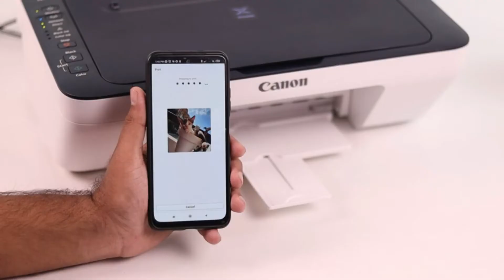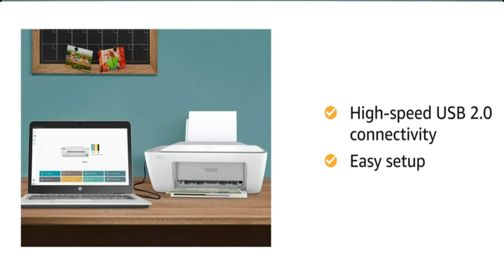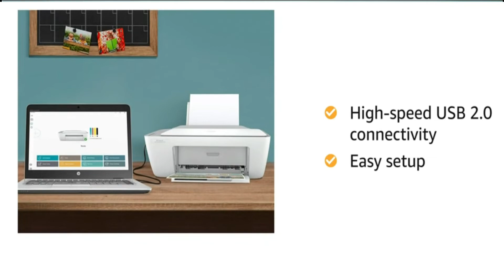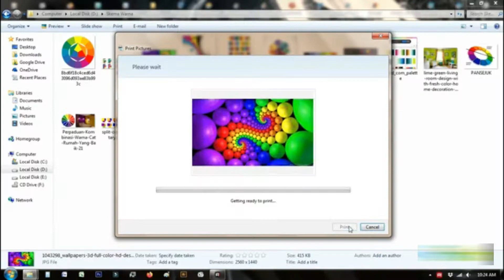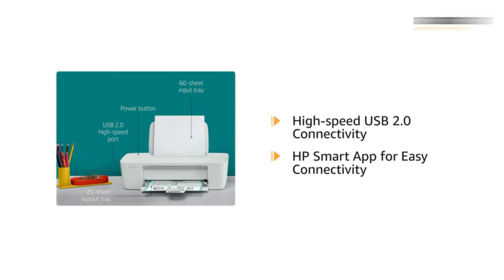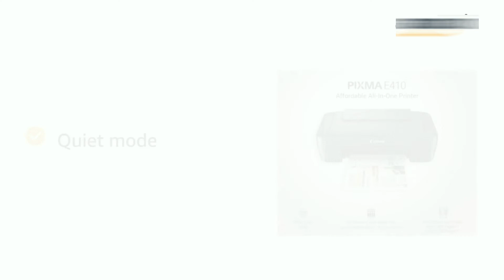UNDER 5000 CHEAPEST PRINTERS GOOD PHOTO QUALITY ! THE_TECHNICS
Today In this video we learn about TOP 5 PRINTERS IN CHEAP PRICE UNDER 5000 CANON PIXMA TS307,CANON PIXMA 410, CANON PIXMA E4, HP DESKJET 1212, HP DESKJET 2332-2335 .

you can also check out from my channel

Experiments

song_credit
@rapper psycho